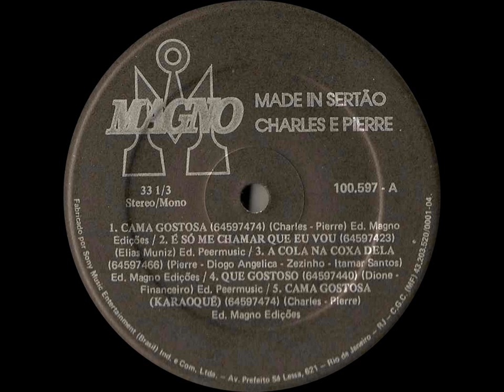Charles & Pierre - Cama Gostosa (Karaokê)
Ano: 1992 Composição: (Charles/Pierre)